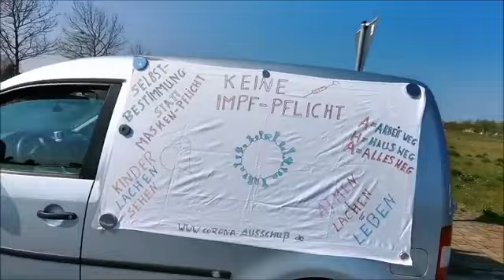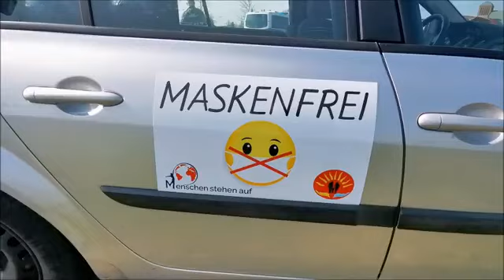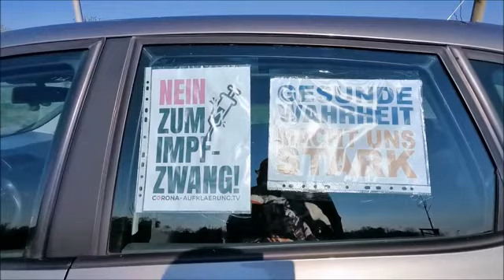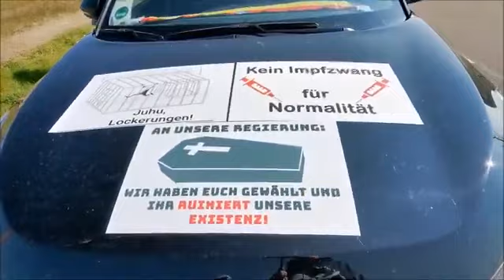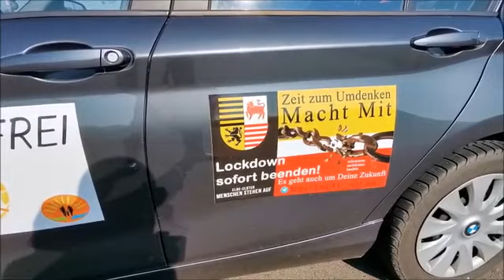AUTOKORSO - SENFTENBERG, 08 05 2021 - Stellfläсhe, Teil I von II, Senftenberg steht auf!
AUTOKORSO SENFTENBERG "Senftenberg - steht auf" am 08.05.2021.
Hier im Teil I von II ein paar Eindrüсke von der Stellfläсhe im Gerbegebiet 01896 Brieske, gelegen zwisсhen der Universitätsstadt Senftenberg und dem Ortsteil Brieske an der Grubener Straße.